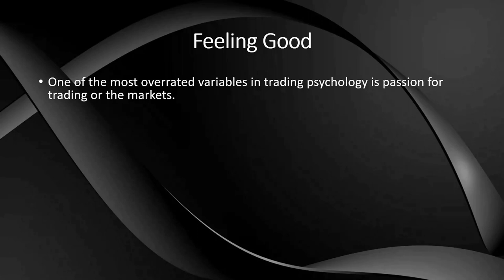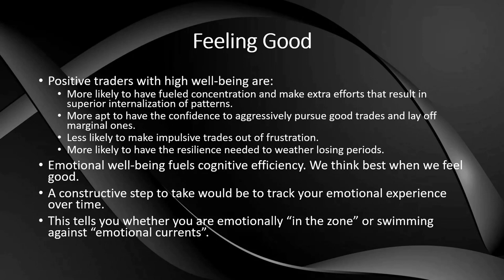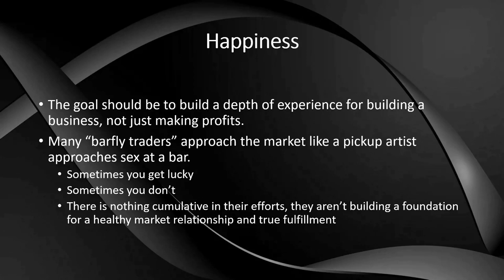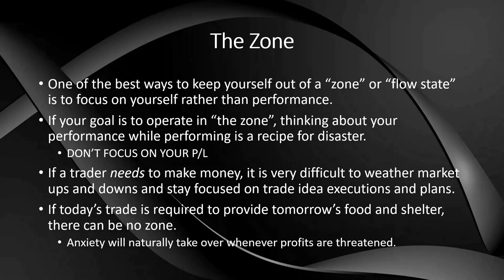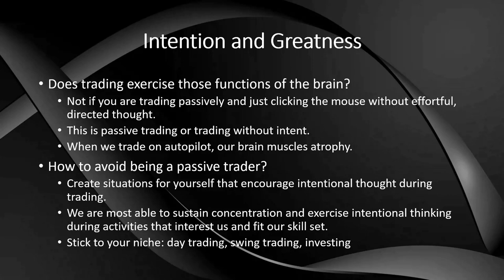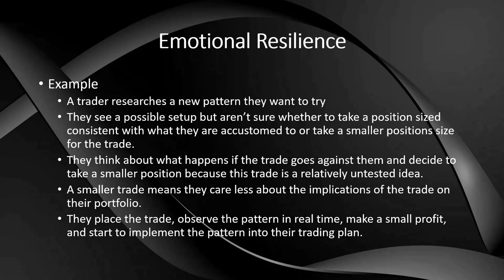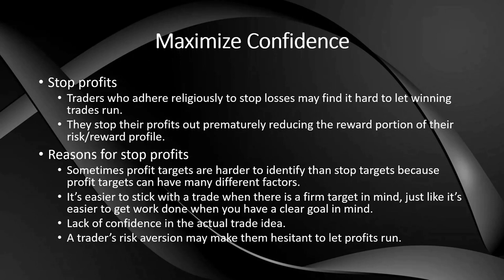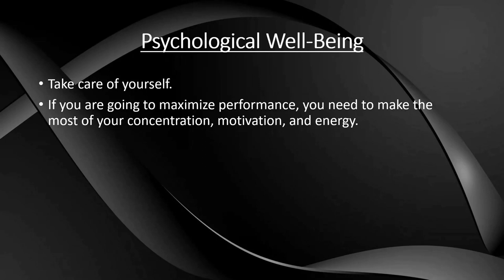The Daily Trading Coach Part 3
Here we are with Part 3 in the series! This video helps to maximize confidence!

The Bullish Bears has tremendous respect and appreciation for Brett Steenbarger and his book "The Daily Trading Coach: 101 Lessons for Becoming Your Own Trading Psychologist" You can (and should) purchase Brett's book

This book might be what you are searching for if you are struggling to find success with trading. Many people think they just need a winning strategy and they will become rich overnight...if only it were that easy. The psychological factor is HUGE in trading.

This series will cover the lessons and chapters within the book with examples from the book and examples from a Bullish Bears members. You can watch and listen or just listen along.

Join Our Trading Community & Receive:
• Trading Courses
• Trade Rooms
• Live Streaming
• Alerts
• Watch Lists
• Discord Bots & Trading Tools